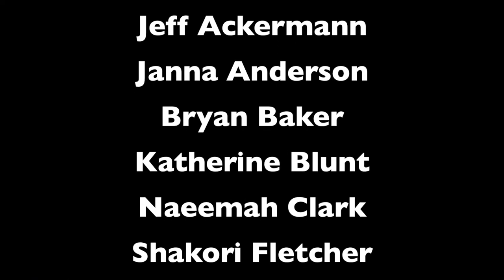IETF and Internet Hall of Fame 2013: Bert Wijnen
Bert Wijnen, IETF leader (author of many RFCs) and RIPE Network Center research engineer, discusses Internet evolution and shares thoughts on the status of the Internet and the challenges and opportunities that lie ahead. This is one of 24 interviews recorded in Berlin August 2 and 3, 2013, at the 87th Internet Engineering Task Force meeting and the Internet Hall of Fame Induction Weekend. Recorded by the Imagining the Internet Center, an initiative of Elon University, North Carolina, USA,